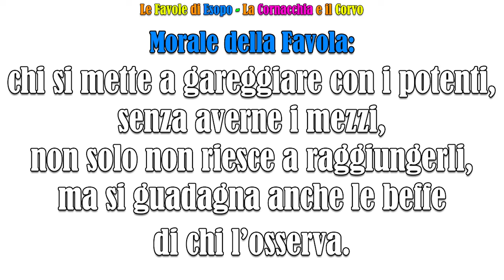La Cornacchia ed il Corvo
Morale della Favola:
chi si mette a gareggiare con i potenti, senza averne i mezzi, non solo non riesce a raggiungerli, ma si guadagna anche le beffe di chi l’osserva.